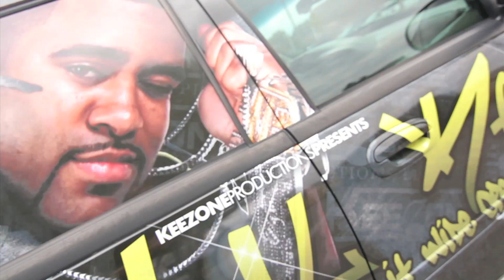Lil Kee Tour Bus (BussItWideOpenTour) Booking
Lil Kee takes u on a tour of his tour bus.. NEW SINGLE BAD LIL BABII